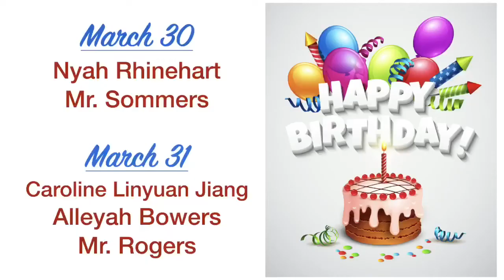Saint Mary’s Panther Morning News for Monday, March 30, 2020